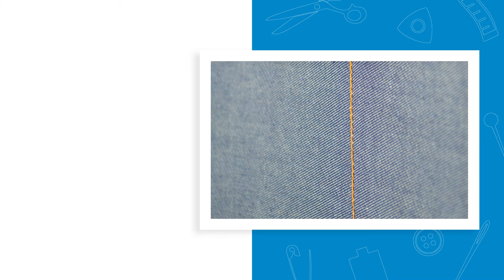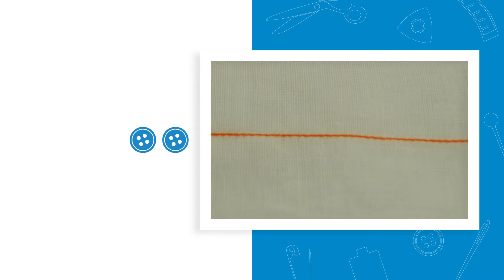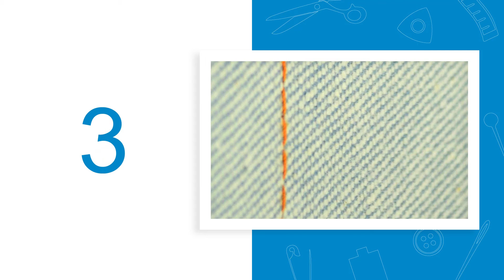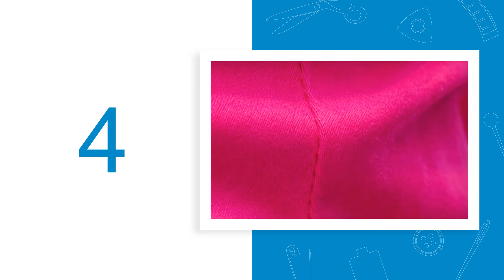1.8.4 Adjust Length Of Stitch (Odia) (ଓଡିଆ)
In this video, you will learn to identify and use the correct stitch for a given fabric and list out the occasions when one needs to use a particular stitch.